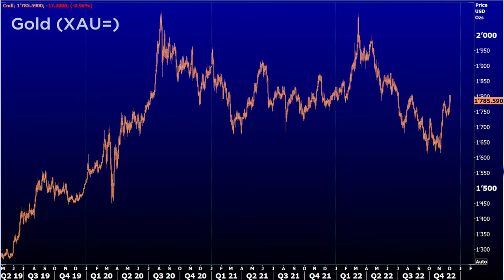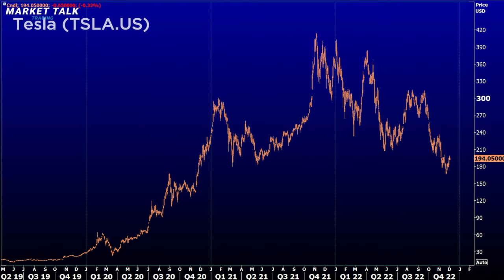Einsteigen bei TESLA und GOLD | Market Talk mit Vivien Sparenberg, Ciril Stämpfli und Rolf Schweizer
In diesem Video lernst du, wie du auf Basis einer Marktmeinung eine Handelsposition aufbaust. Wir zeigen dir am Beispiel der Tesla-Aktie und von Gold, wie du vorgehen könntest. Dabei kommen verschiedene Derivate zum Einsatz, die du in diesem Video kennenlernen kannst. Schau dir das Video an und vergrössere deinen Handelserfolg!